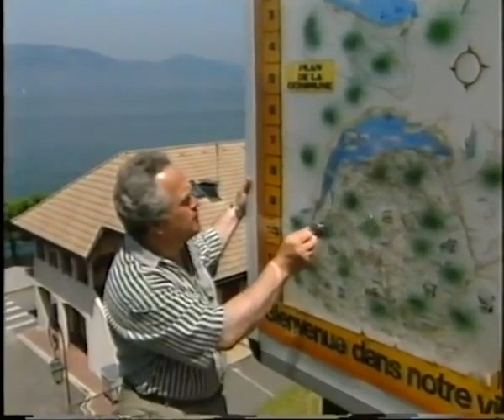Maria Tarasevich & Anatoly Kroll`s MKS Big Band. Montreux Jazz Festival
Maria Tarasevich & Anatoly Kroll`s MKS Big Band. «Don`t Go to the Strangers».
 Montreux Jazz Festival. Первый Канал.